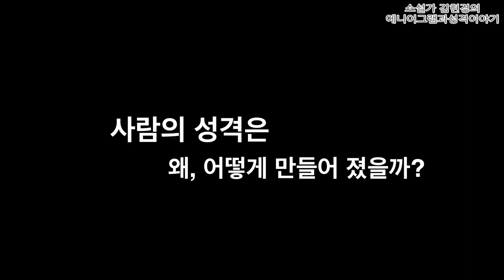성격은 어떻게 만들어질까?(2) 실용 심리학 방송 '시즌2. 어느 별에서 왔니' 4(2완)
실용 심리학 방송 '어느 별에서 왔니 시즌2-소설가 김현경의 에니어그램과 성격 이야기' 4(2). 성격은 어떻게 만들어질까?

-사람의 성격은 왜, 어떻게 만들어졌을까?
: 환경 적응 기제로서의 성격

-왜 사람의 성격은 다양하게 존재할까?
: 성격에 따른 혜택과 비용(장점과 단점)

-방황선택
: 더운 나라 사람들은 게으르다? 추운 나라 사람들은 우울하다?
 우리의 편견이 과연 근거가 있을까요? 그런 인식이 생긴 이유는?

-성격이 인생을, 인생이 성격을 만든다?
: 상황 선택과 상황 조성

-다음 편 내용 예고
: 5대 성격특성

-커리/이벤트 소개
: 김현경 소설 '그래, 이혼하자' 등장인물 에니어그램 성격유형 맞추기 이벤트! 소설을 읽고 지원호, 백하영, 정우현, 허인실, 안희주, 강경태, 지원호 母 이 7명의 에니어그램 성격유형을 맞춰 주세요! 정답자 선착순 3명에 한하여 김현경 작가의 저서 중 원하시는 책 싸인본을 직접 부쳐드립니다. 응모 기한은 방송에서 정답이 공개될 때까지입니다.

방송에 대한 소감, 의견, 질문은 언제든 댓글로 달아주세요!
포털에서 '김현경' 검색하시면 김현경 작가의 sns로 찾아오실 수 있습니다.